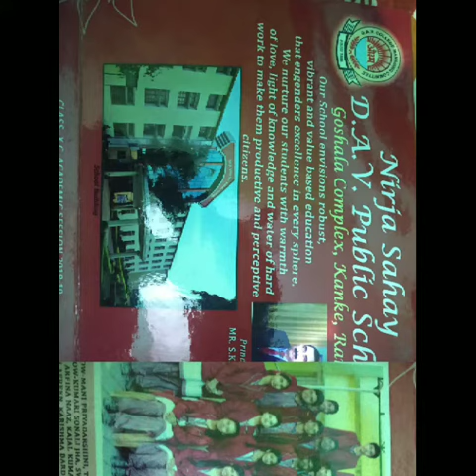CLASS :- XC STUDENTS (NS DAV PUBLIC SCHOOL KANKE RANCHI JHARKHAND)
Friends forever

You’re my unbiological sister/brother.

True friendship isn’t about being inseparable. It’s being separated and nothing changes.

Best friends are the people you can do anything and nothing with and still have the best time.

You laugh. I laugh. You cry. I cry. You jump off a cliff. I say “do a flip”.

Best friends are the siblings God forgot to give us.

The most beautiful discovery true friends make is that they can grow separately without growing apart.

Only those who care about you can hear you when you’re quiet.

Real friendship is when your friend comes over to your house and you both just want to take a nap.

One friend can change your whole life.

One million memories, ten thousand inside jokes, one hundred shared secrets, one reason: best friends.

Thanking you

Visit again